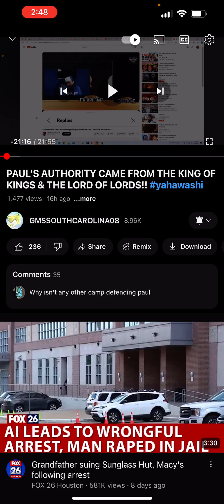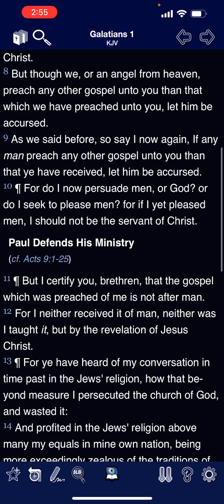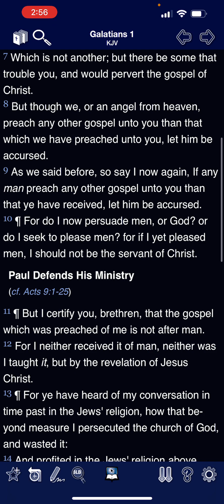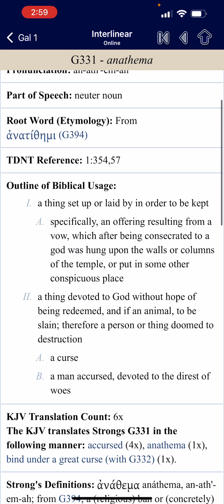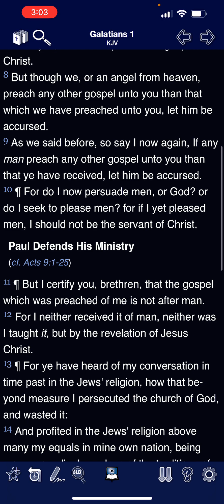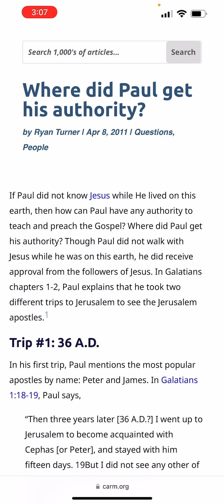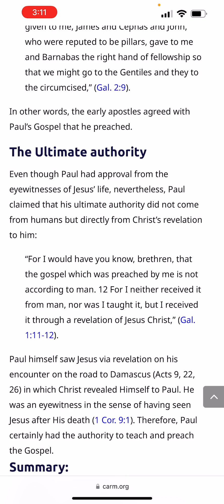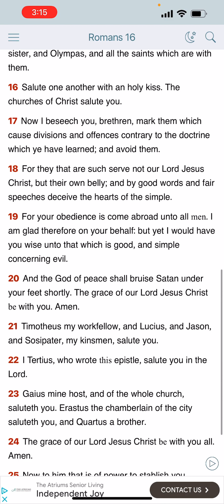To deny apostle Paul’s authority shows your lack of faith and sincerity